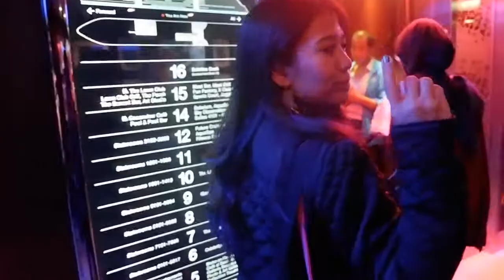Oriflame - The Global 50th Anniversary Cruise - Day 1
The Global 50th Anniversary Cruise - Rome, Mykonos, Athens, Ephesus